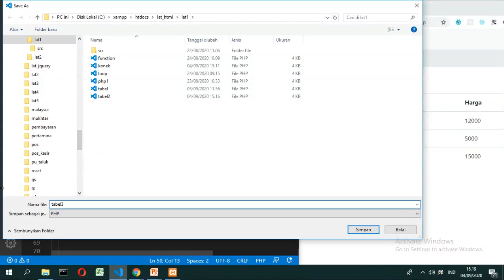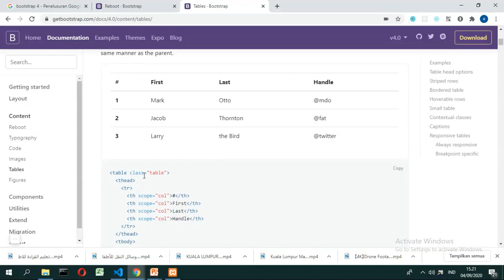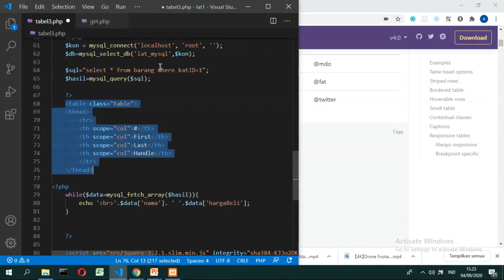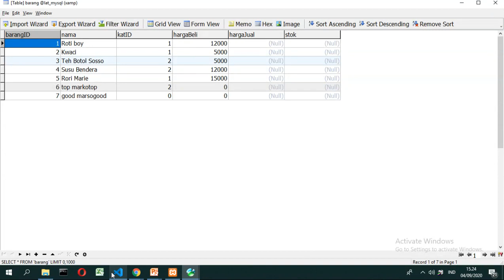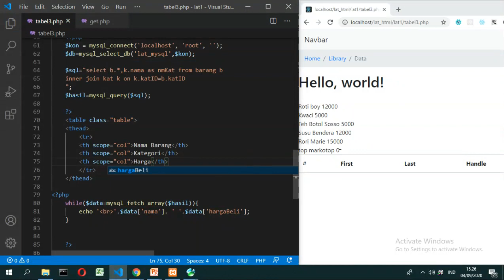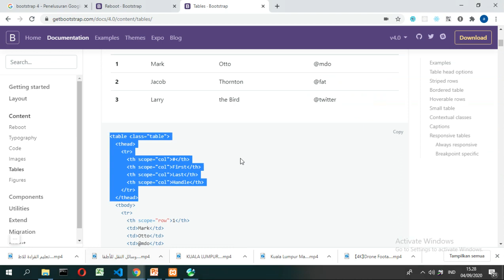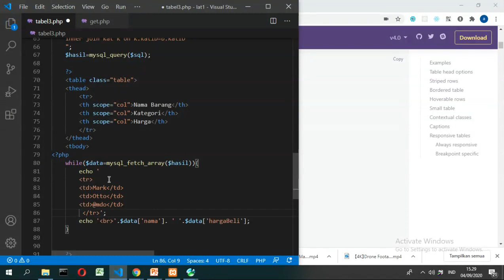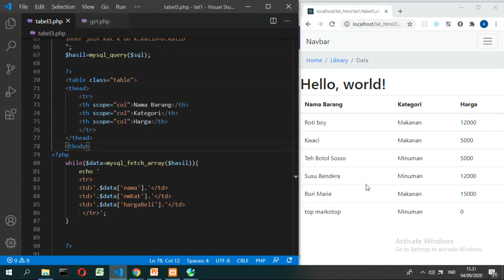Tutorial PHP Dasar CRUD mysql & Bootstrap